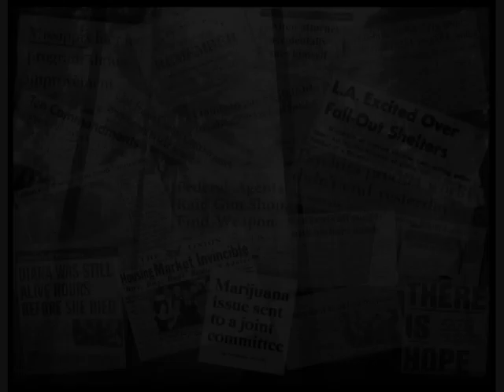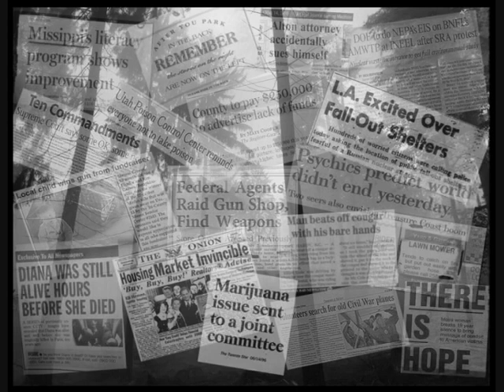The Basics - The Optimist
The 4th track from The Basics debut ep.